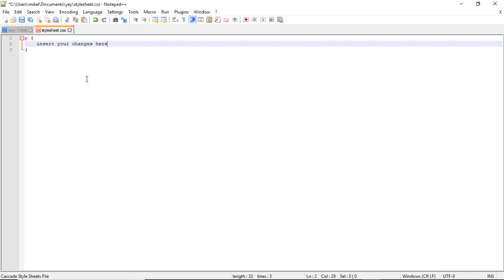IT Web Authoring 28 CSS Selector Element